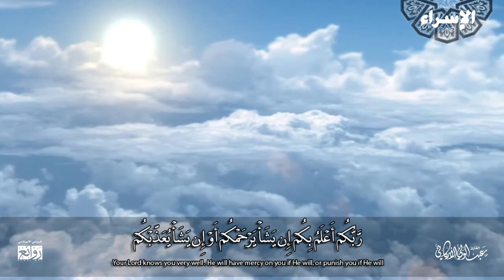تلاوة مميزة لما تيسر من سورة الإسراء للقارئ